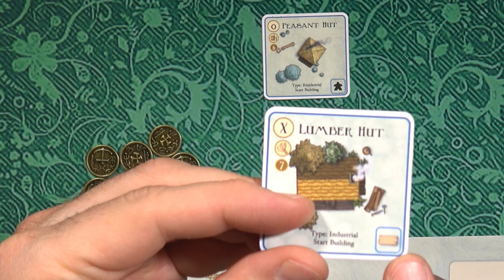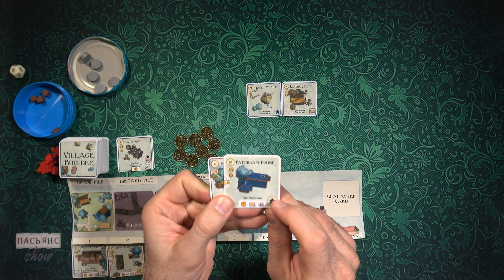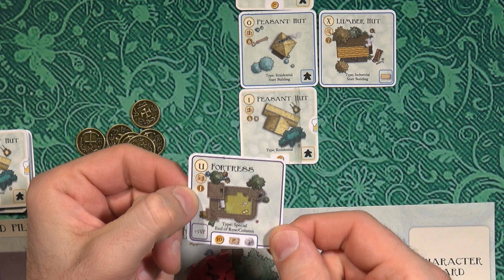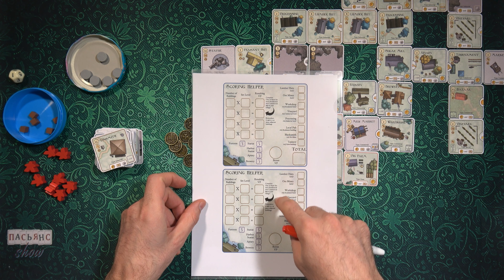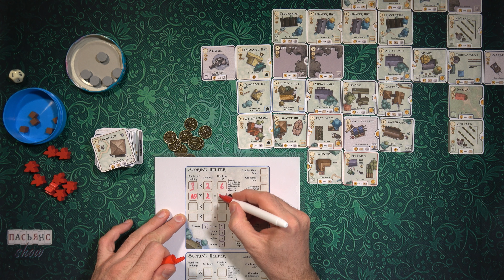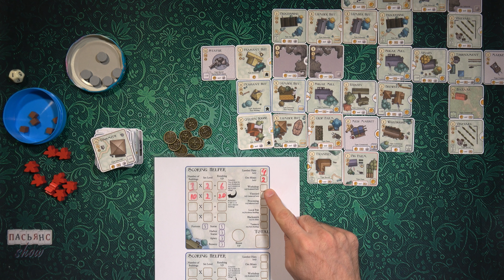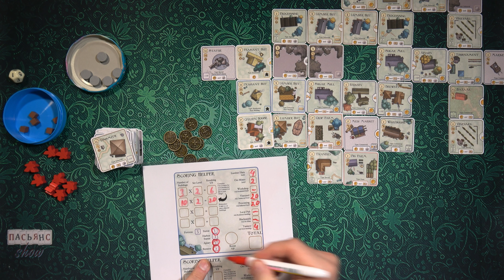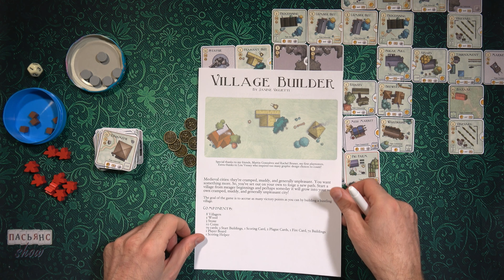Village Builder - обзор и геймплей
Video No236 на канале "Пасьянс Show", в котором я рассказываю про настольную игру Village Builder, игру-победителя конкурса 2020 Solitaire Print and Play Contest и демонстрирую партию игры.